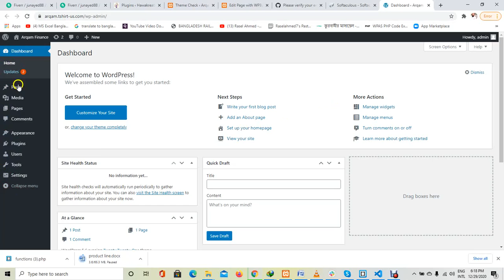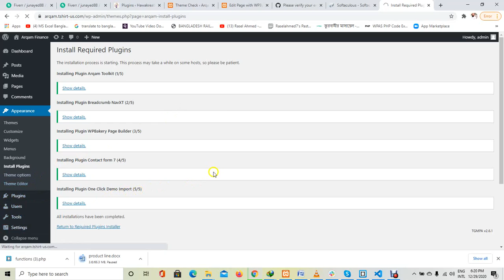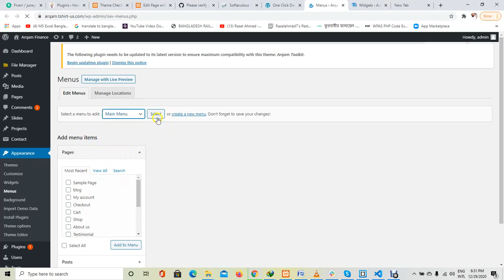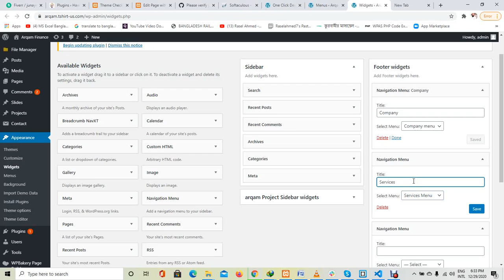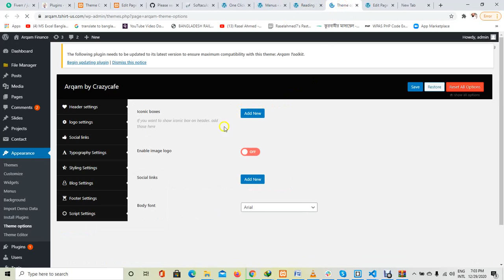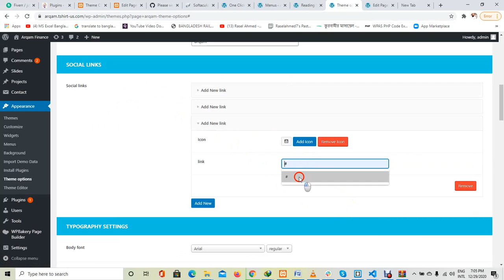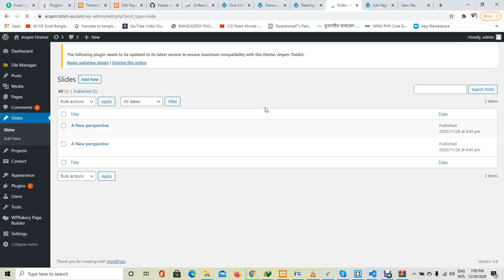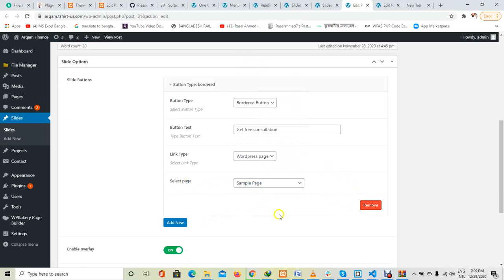How to Arqam theme customization